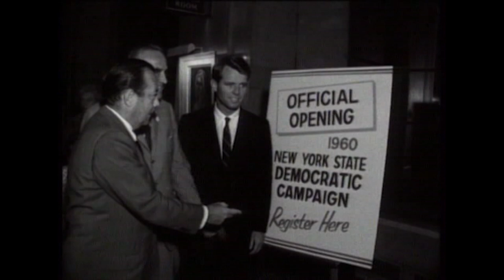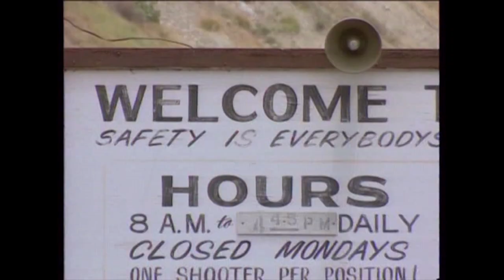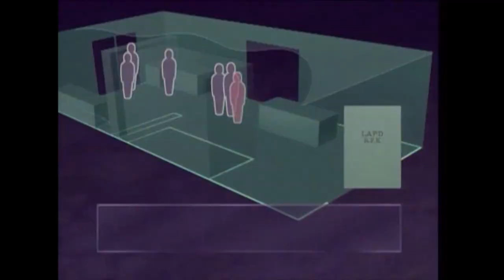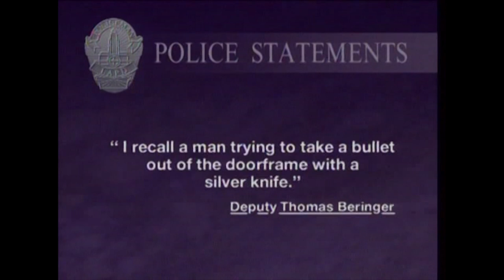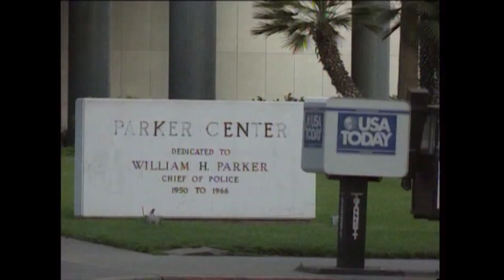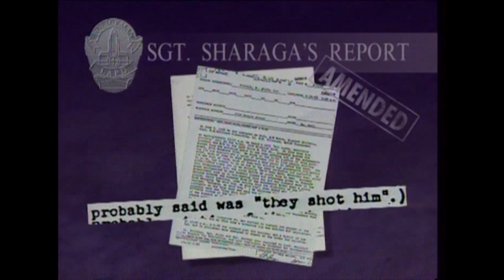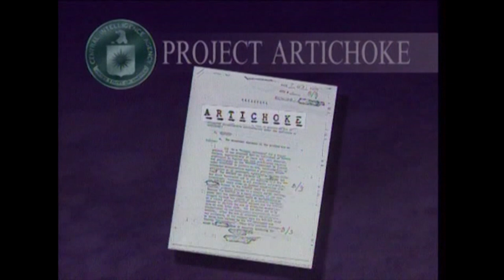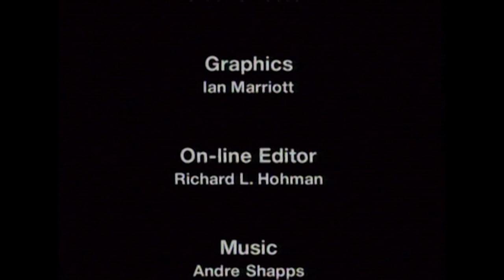The Assassination of Robert Kennedy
The Robert Kennedy Assassination

The Robert Kennedy Assassination, a gripping documentary by the acclaimed producer Chris Plumley, exposes how the CIA planted two operatives within the Los Angeles Police Department who manipulated the investigation of Kennedy's killing.

Robert Kennedy's killing seemed an open and shut case, yet in spite of 77 witnesses, it remains shrouded in mystery. Many witnesses at the time complained of pressure by the LAPD to change their testimony.

For the first time, we expose how evidence was changed: how an FBI officer saw bullets being removed from the scene of the assassination and how LAPD officers who didn't toe the line found themselves suspended on ridiculous charges or taken off the case.

This hard-hitting documentary is prodced in the gripping style of "The Day The Dream Died", the documentary which catapulted Chris Plumley to international prominence and formed the backbone of Oliver Stone's acclaimed film "JFK".